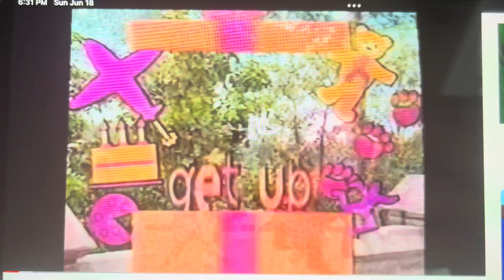Sesame Street Get Up And Dance Trailer